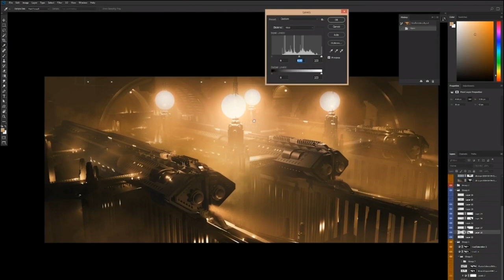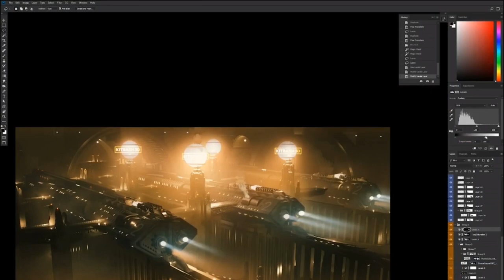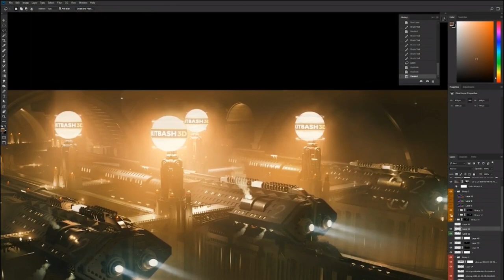time lapse of painting done on the Kitbash festival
time lapse of painting done on the Kitbash festival. Finished painting can be viewed here: